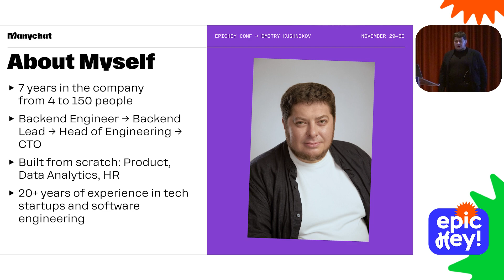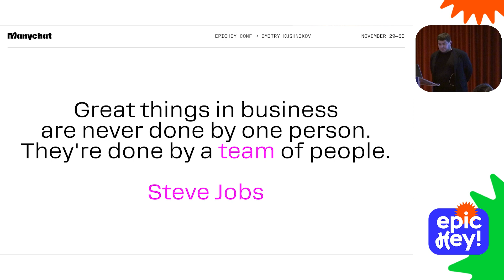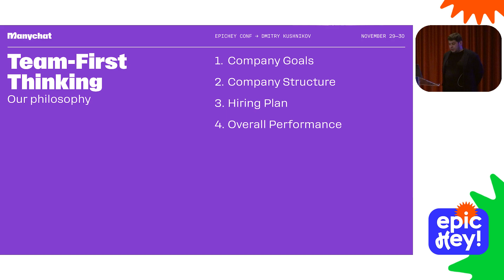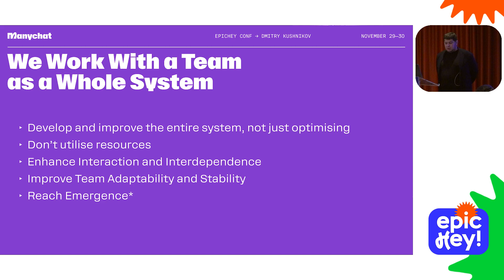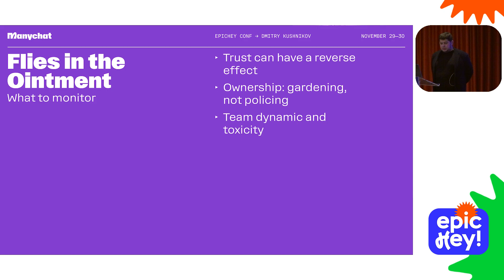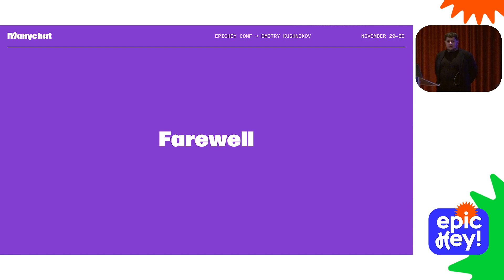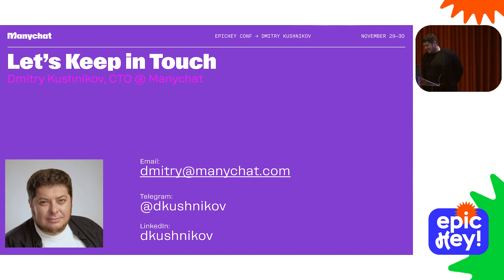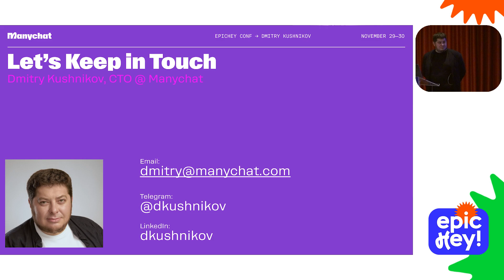Individual Contribution and Team Responsibility: myths and reality. Dmitry Kushnikov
This is a story about the importance of teamwork and intra-team interaction in the process of rapid growth of a product and a company.
Using our company as an example, I will tell you how the method of scaling through cross-functional teams helps the company remain flexible and efficient.

Key Takeaways:
- What is a team and what is important for its functioning.
- What practices help a team be a team.
- How a system thinking approach to team organization affects efficiency.

Dmitry Kushnikov
CTO at ManyChat, UK
Dmitry Kushnikov is a 20-year veteran of tech startups, a three-time CTO, a two-time Head of Engineering, and a co-founder. He has vast experience in software development, product launches, and building and growing teams.
Currently, he works at ManyChat, managing the R&D office and acting as the company’s CTO.
Dmitry is an early adopter of Large-Scale Scrum, bottleneck fighter, and ambassador of product engineering approaches. He believes that user experience is not less important than technical excellence. According to Dmitry, freedom and responsibility are the key elements of high-performance teams.